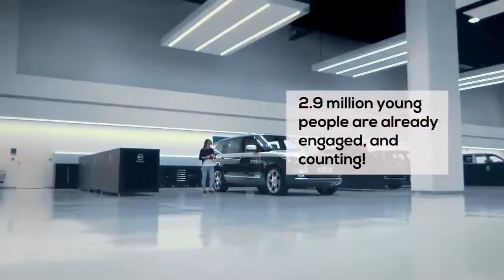JLR is building the next generation of engineers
How is Jaguar Land Rover building the next generation of global engineers? Find out below.